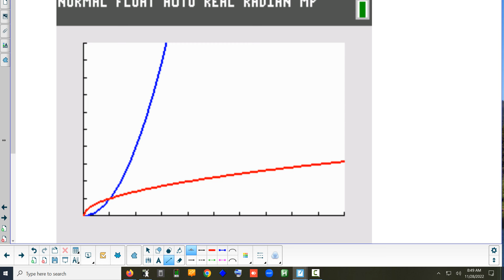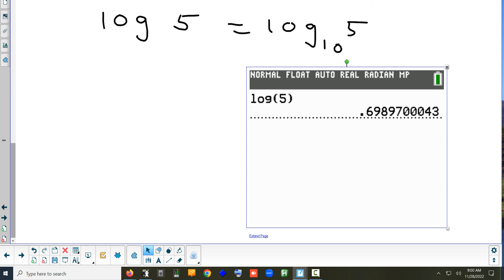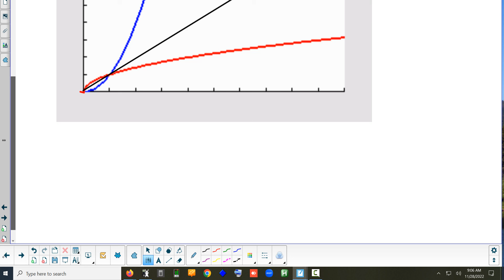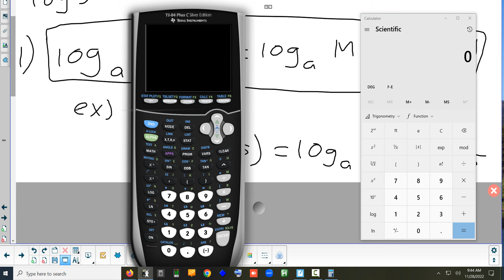5.4(1) Logarithmic Functions 11-28-22